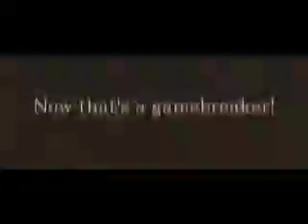CLASSIC SPORTS IMITATED: 1896 Professional American Football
Archival footage just released by the U.S. Library of Congress. The Indiana Indians battle the Detroit Silvers in this 1896 regular season meeting.